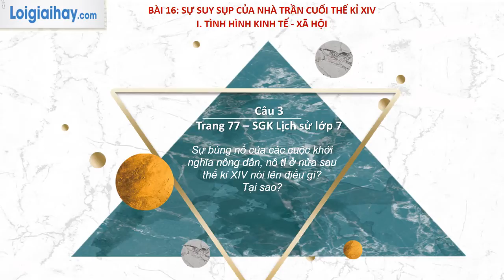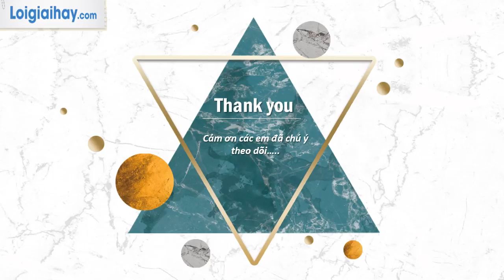Trả lời câu hỏi 3 trang 77 SGK Lịch sử 7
Trả lời câu hỏi 3 trang 77 SGK Lịch sử 7 với lời giải chi tiết, ngắn gọn nhất sẽ giúp các em nắm bắt các kiến thức cơ bản và nâng cao một cách nhanh nhất
Sự bùng nổ của các cuộc khởi nghĩa nông dân, nô tì ở nửa sau thế kỉ XIV nói lên điều gì? Tại sao? .